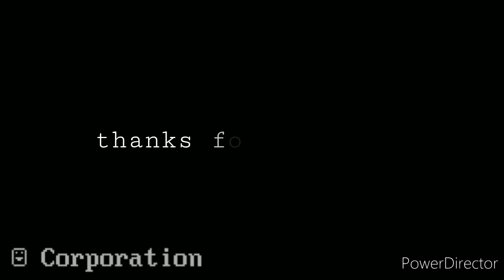CREDITS | meme animation | flipaclip | HeathTale